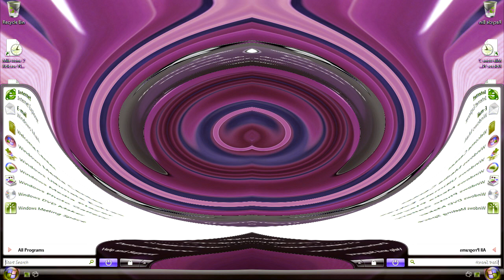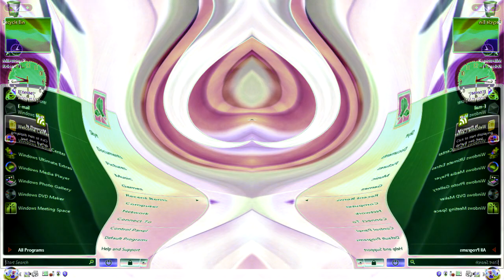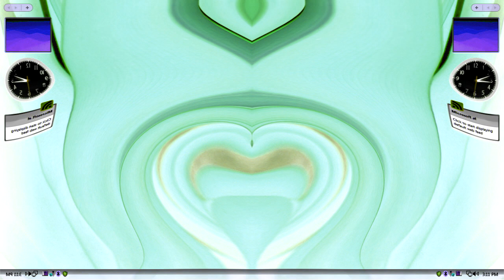Windows Vista Delta Edition And Desktop Startup Sound Effects (SBP2E) in G Major 169